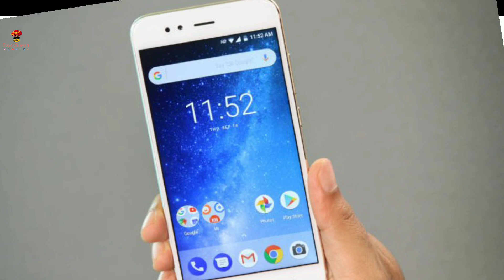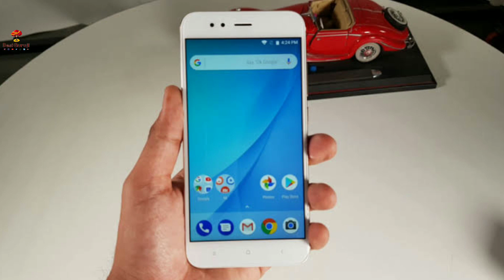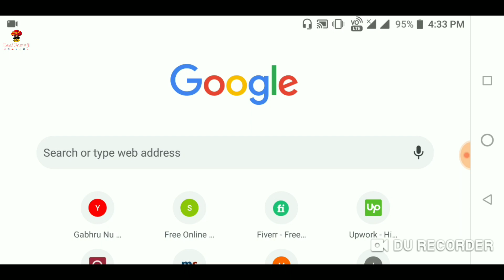Mi A1 march update 2019 | मिलेगा या नहीं....?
Hello Dosto

Aj apn bat karege mi A1 ke march security update ke bare me.